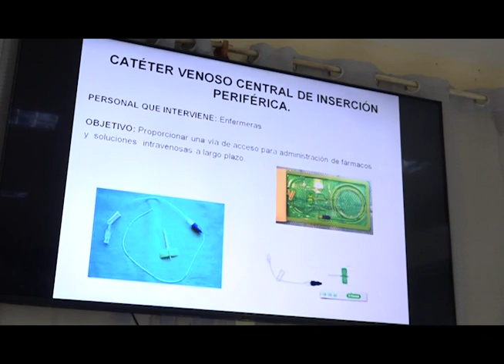Realizan evento de neonatologia en Mayabeque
El primer encuentro provincial de la especialidad de Neonatología se desarrolló recientemente en el Hospital Piti Fajardo para fortalecer los cuidados que se ofrecen a los recién nacidos en el territorio.